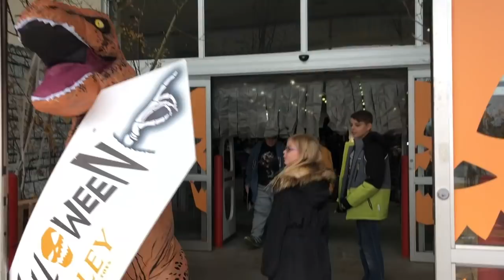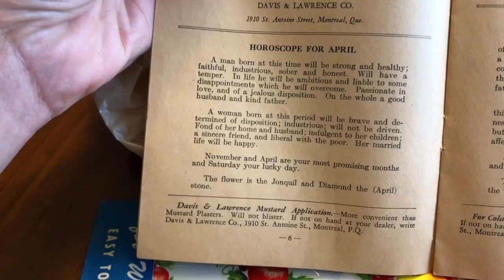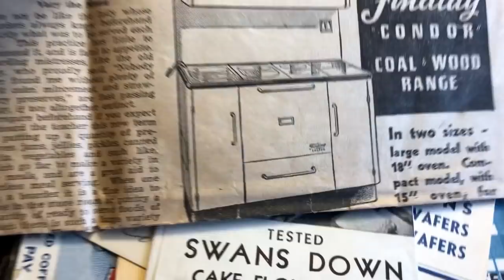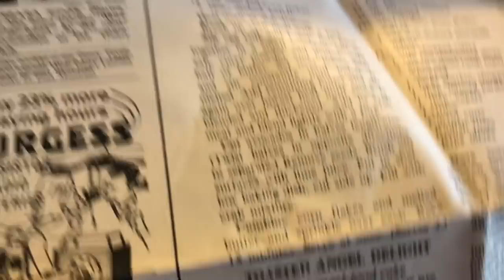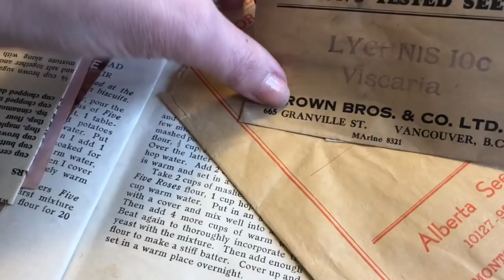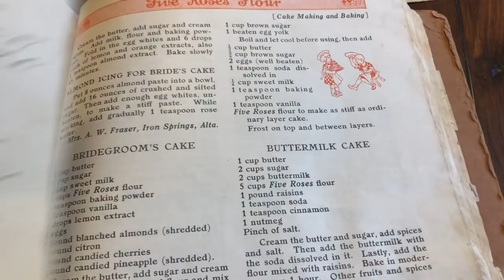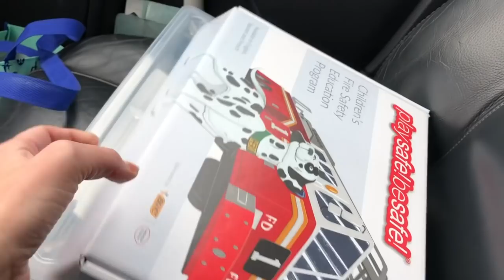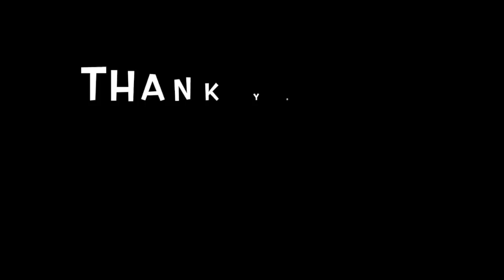Making a 100yr old recipe! Will it be delicious?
In this episode we try and find our last minute halloween costumes as well as get ready for Thanksgiving. Alexander brings home a stack of cookbooks from the 30s and of course we have to try it out!

Applesauce Cake

2 1/2 cups flour
1 1/2 cups sugar
1/2 teaspoon salt
1 tsp baking Soda
1 tsp baking powder
1 tsp cloves
2 tsp cinnamon

Sift dry all together in a bowl

1/2 cup melted butter
1 beaten egg
1 1/2 cups unsweetened applesauce

Stir into dry mixture

Fold in 1 cup of chopped walnuts
1 cup raisins
1 cup currants

Scoop into greased loaf pan and bake at 350 for 1 1/2 hour. Check after 1 hour and bake until toothpick comes out clean when poked in the middle of loaf

Thank you everyone for supporting us and watching. We appreciate every single one of you!